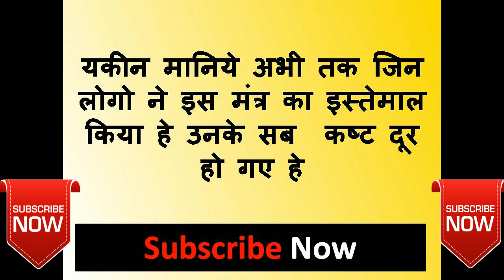कोई भी बीमारी एक मंत्र बोलते ही गायब